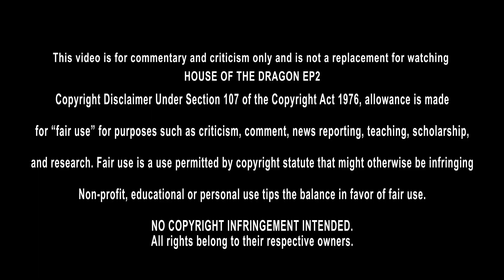1ERE SÉANCE TV: HOUSE OF THE DRAGON EP2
1ERE SÉANCE TV: HOUSE OF THE DRAGON EP2
● Game Of Thrones Intégral
Bienvenue dans cette première séance dans laquelle je découvre House Of The Dragon pour la première fois.
Bonne séance ;)

► Follow-moi
● Twitch (live tous les dimanches 22h)

► Remerciements
Merci aux membres soutiens de la chaine :
● Mathieu benou
● Reeva angel Steenkamp
● Eg
● STK
● Mikacover
● Olivier Bertoux
● SimplyJulien
● Thomas Brecht
● Matthieu Herve
● Yeager s'fait une toile
● Adeline M
● labellecocci
● Samuel Blachon
● Le coin de Mikalouche
● CASU
● Nathan Boulay
● Max_Big_Fish
● Le Weep
● Lorenzo Tambanivoul
● Marine Bottoli
● TankAngieGirl
● Rudy Vision
● Boris Casini
● Sa͏͏k͏͏u͏ 💀 ( devant le pc)
● XxRody06xX
●  B Wav
●  MikaL_12
● Hooper
● Farid Alim
● Nico Détente
● Noah Damet
● TheSnowdan
● Matthieu Herve
● Geof two
● Hérvé Frossard
● Alydeslivres